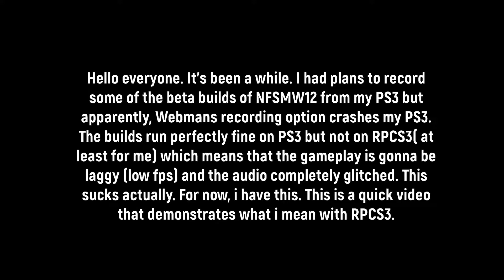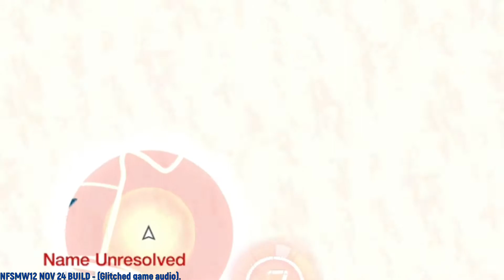Beta Pursuit - Beta Build Need For Speed Most Wanted 2012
▶Make sure to leave a 👍 𝗟𝗜𝗞𝗘 👍 if you liked the video!